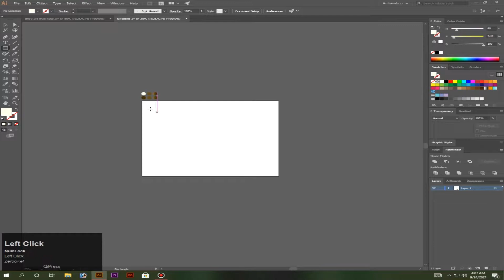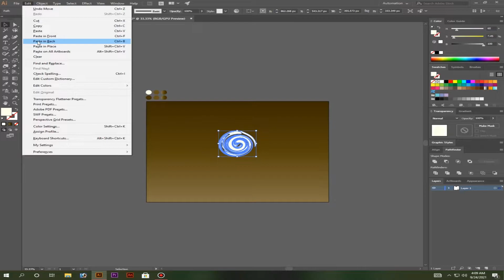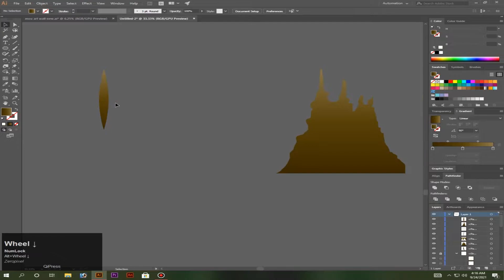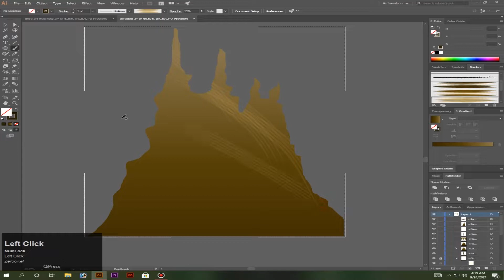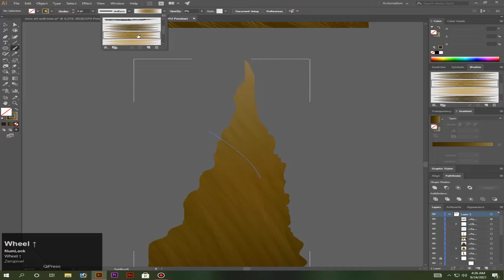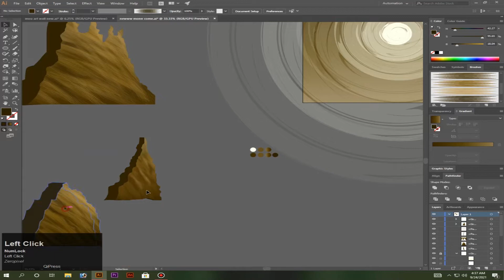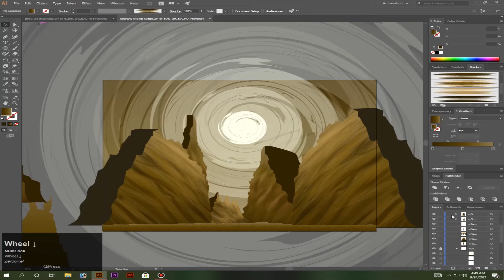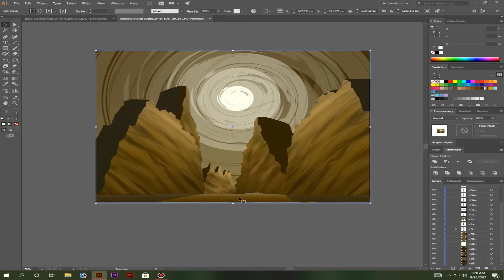Mountain vector landscape texture and shading tutorial in adobe illustrator with |zero pixel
Hey, I show you in this Tutorial you will learn how to create a Mountain in Adobe illustrator very quickly and easy to create professional art including adding texture & shading to it using an Art brush.

there are lots of default brushes in adobe illustrator. Some of them are perfect for texture shading

how to create mountain in adobe illustrator
how to create mountain 3d & 2d adobe illustrator
how to create landscape in illustrator
how to make landscape Mountain in illustrator

Fill...

1 442f03
2 785305
3 ba9956
4 2e2002
5 ffffec
6 442f03
7 66501d
8 2e2102

Gradient...

1 89744c + 574109 + 3a2600

Please watch
How to draw mountain landscape in |Adobe Illustrator|  for Beginner Tutorial with |Zeropixel|